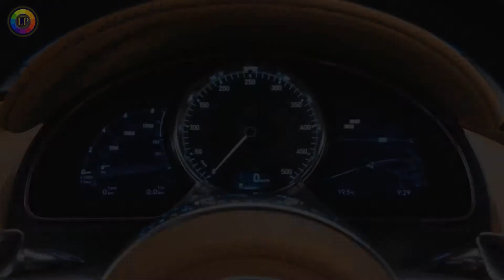بوجاتي فيرون تشيرون 2016